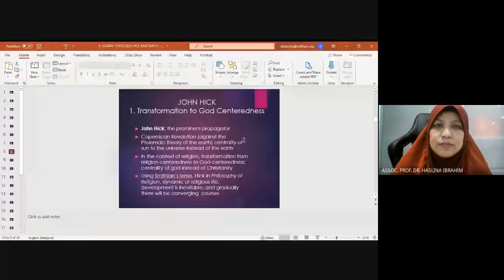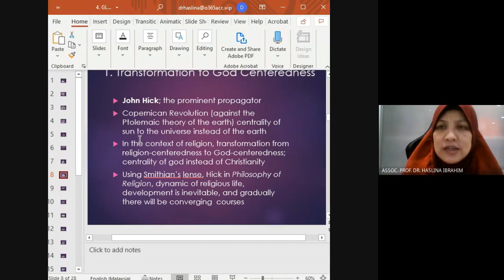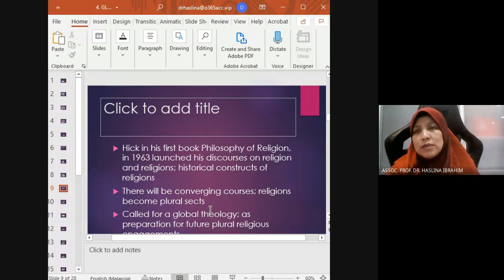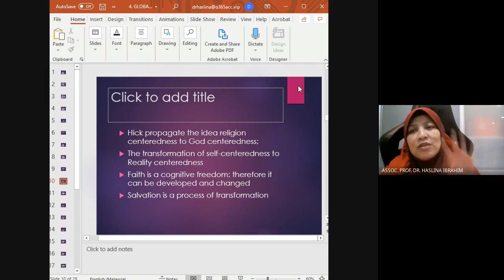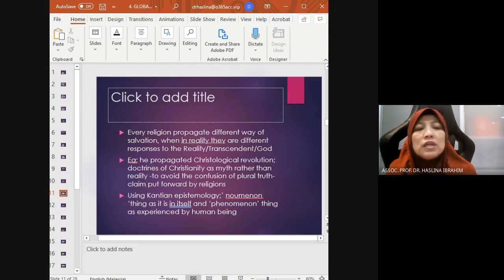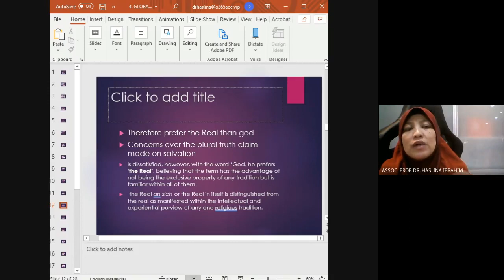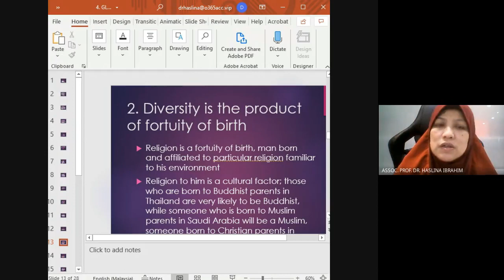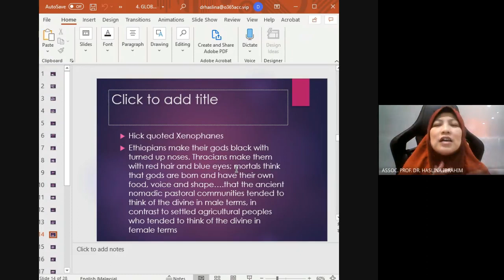RKUD 3190 SYNC LECTURE JOHN HICK 1 DEC 2020